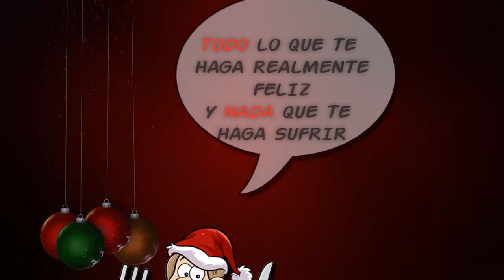PASTEL DE ZANAHORIA 3/3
PASTEL DE ZANAHORIA (MI POSTRE DE LA CENA NAVIDEÑA) 3/3

Con este video concluimos la serie navideña (perdón por la tardanza en subirlo)

Esta vez traemos el pastel de zanahoria con betún..
Y de verdad quedo muy rico!!  Es el último video navideño , y aunque ya paso 15 dias.. pues el pastel  lo pueden hacer para toda

Los ingredientes  que son pocos realmente aparecen en el video.
El tiempo que llevo hacerlo, fue aproximadamente 50 min.  Desde el inicio hasta que le di la probada final
Los próximos videos ya serán normales, no eh serie. Y el que sigue es uno que me pidieron que por fin pude hacer.

Los sigo invitando a que me dejen sus comentarios y si quieren que prepare algo especial o algo que se les antoje, con gusto lo intentaré, pues para mi seria aprender igual que ustedes!

También, quiero pedirles que si les gustan mis recetas, compartan mis videos, inviten a mi canal a sus amistades o familiares, pues eso me ayudaría mucho para seguir creciendo en el canal! Que de verdad eso me ayudaría mucho.
De verdad les agradezco a los que se han suscrito a mi canal y a los que aun sin haberse suscrito han visto alguna que otra receta mía..

Y Seguimos aumentando con los subscriptores! me doy cuenta que a pesar de no hacer recetas de alta cocina, o ser un chef profesional. Mis recetas para gente común como yo. Han ido siendo poco a poco de su agrado.

Mi próxima meta será llegar a los 500! Y espero lograrlo … y … cuando lo logre, hare una regalo especial a mis subcriptores.
Porque como siempre digo.. “SI YO PUEDO HACERLO.. CUALQUIERA PUEDE!!

Gracias.

Mi twitter: @Solterochambre